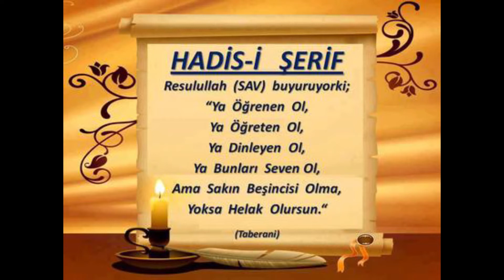72) Molla Cami - Nahiv Dersleri - Seyda Molla Selahaddin Atalay - Huzur Medreseleri